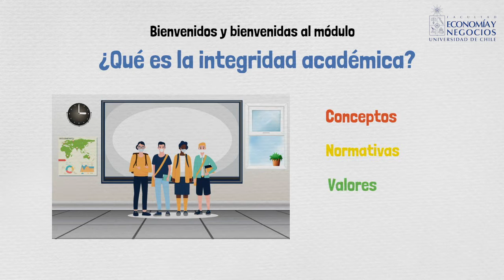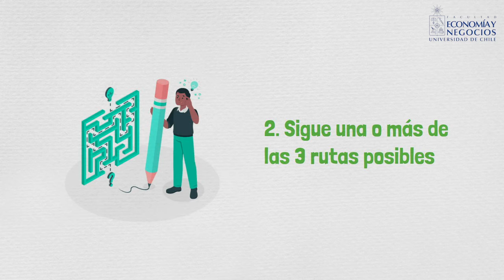Bienvenida al módulo de Integridad académica